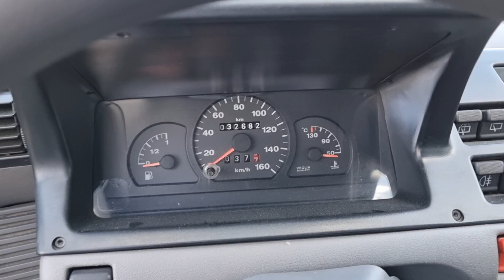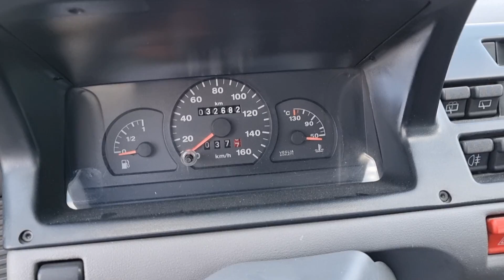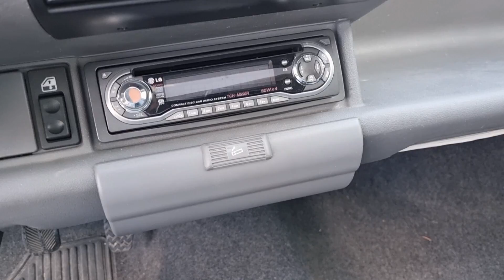Achat d'une youngtimer pour 1000 € (Wheeler dealer du pauvre) Épisode 01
Retrouvez moi sur cette même chaîne pour d'autre vidéo, présentation de mobylettes anciennes pour les amoureux et collectionneur de voitures, mobylettes, motos, solex, motobecane, motoconfort, mbk peugeot... Mais également voiture récente et ancienne de collection.

A bientôt !